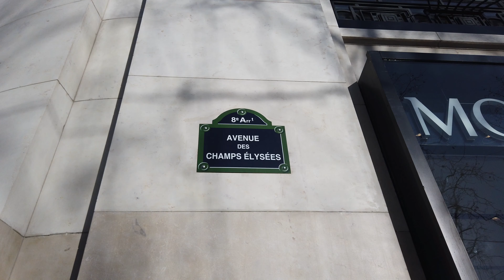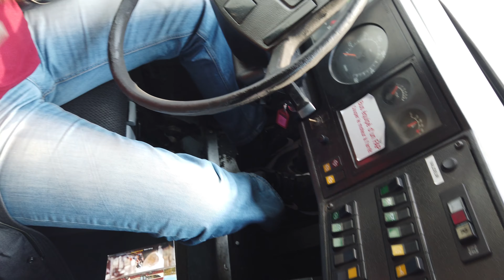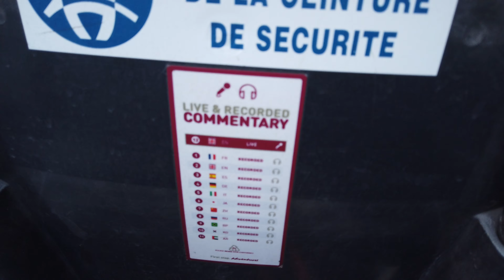I did the Lamborghini Huracan Promotion at Avenue des Champs Elysees Paris - R. Maan Singh Vlog 4K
Tour de Paris - Lamborghini Huracan and much more..